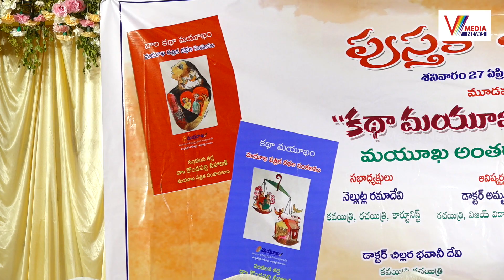క‌థా మ‌యూఖం పుస్తక ఆవిష్కరణ | Kondapalli Neeharini Author | V Media News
Watch Now : క‌థా మ‌యూఖం పుస్తక ఆవిష్కరణ | Kondapalli Neeharini Author | V Media News